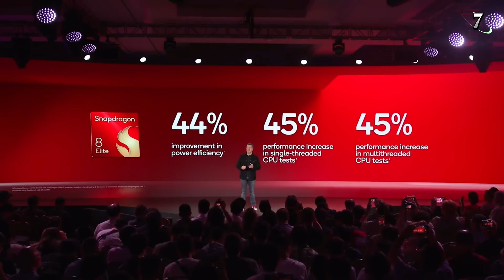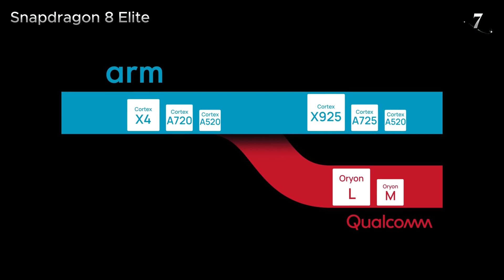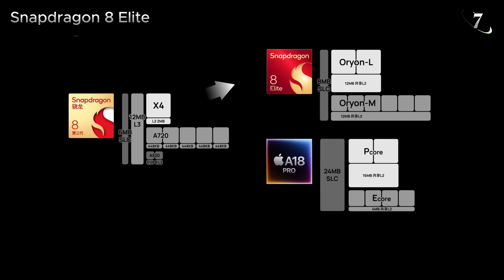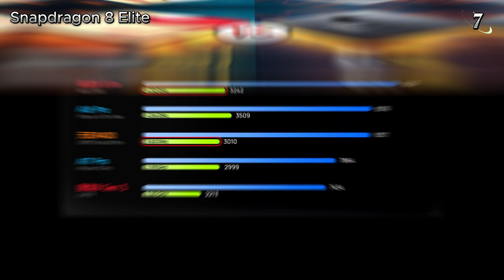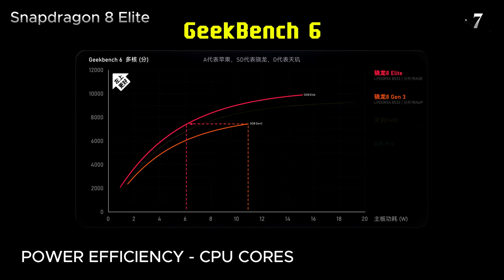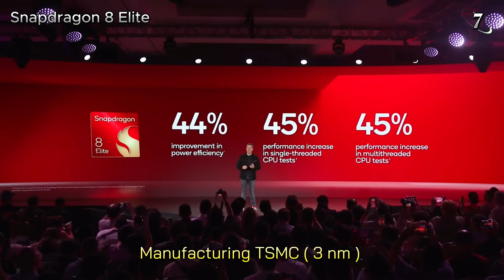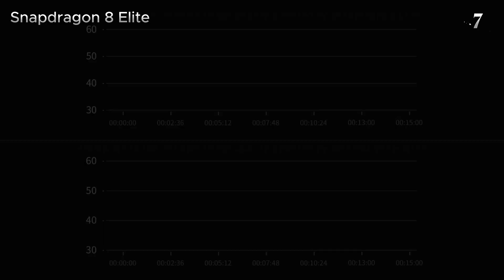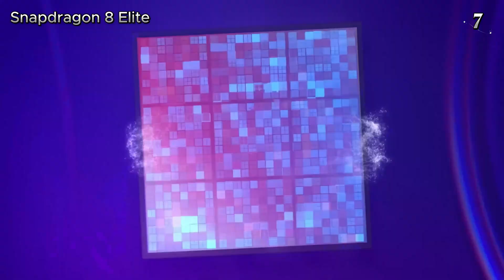هواتف تعمل بمعالج Snapdragon 8 Elite | هل هذا المعالج أفضل من معالجات ابل و ميدياتك ؟ 💥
هل نجحت كوالكم في تصميمها للبنية الجديدة لأنويتها وكانت على صواب بترك بينة ARM المعتادة ؟
هذا الفيديو سأوضح أدق التفاصيل عن قصة المعالج الجديد من كوالكم Snapdragon 8 elite و السبب ورا ء تغيير اسمه المتوقع snapdragon 8 gen 4
Snapdragon 8  Elite | أقوى معالج في العالم - 5 اسباب تدفعك على شراء هاتف يعمل بهذا المعالج 🔥
مصدر المعلومات المعروضة موقع الشركة الرسمي qualcomm.com
وبعض التجارب التي تمت على المعالج و عرضتها في الفيديو تم اقتباسها و تفسيرها من قناة geekerwan
مواصفات ومميزات معالج Snapdragon 8 Elite
يتميز المعالج الجديد بمعمارية Qualcomm Oryon CPU، مع وجود نواتين رئيسيتين تعملان بتردد 4.32 جيجاهرتز، مما يحقق تحسينات تصل إلى 45% في الأداء الفردي والجماعي. بينما تعمل باقي النوى الستة بتردد 3.53 جيجاهرتز، مدعوم بذاكرة تخزين مؤقتة تبلغ 24 ميجابايت.

يعد سناب دراجون 8 ايليت أول معالج من الشركة مبني على عملية تصنيع بدقة 3 نانومتر، باستخدام تقنية TSMC’s N3E. الشريحة توفر استهلاكًا للطاقة أقل بنسبة 44% لوحدة المعالجة المركزية و40% لوحدة معالجة الرسوميات، بالإضافة إلى تعزيز الكفاءة العامة بنسبة 27%.
كما يمتاز المعالج بتحسينات ملحوظة في أداء وحدة معالجة الرسوميات، حيث توفر زيادة قدرها 40% في الأداء و35% في تتبع الأشعة، بفضل معمارية جديدة وذاكرة GMEM. هذه التحديثات مدعومة بتوافق مع محركات الألعاب المتقدمة مثل Unreal Engine وNandTime وChaos Engine.

تم تحسين أداء الذكاء الاصطناعي للمعالج أيضًا، حيث أصبحت وحدة المعالجة العصبية أسرع بنسبة 45%، مع وجود مسرع فيكتور سداسي النوى ومسرع سكالر ثماني النوى، مما يمكن للمعالج من القيام بمهام ذكاء اصطناعي متقدمة، بما في ذلك تحرير الصور بالاعتماد على الذكاء الاصطناعي.

تشمل التحسينات الأخرى نظام معالجة الصور (ISP) الذي أصبح أفضل بنسبة 33%، بالإضافة إلى تحسينات في الكاميرا. يدعم المعالج ذاكرة LPDDR5X مزدوجة القناة بسرعة 5300 ميجاهرتز، أي أسرع بنحو 10% مقارنةً بذاكرة 4800 ميجاهرتز في Snapdragon 8 Gen 3.
ما بالنسبة للاتصالات، فيقدم المعالج الجديد مودم Snapdragon X80 ودعم 5G Advanced. كما يحتوي على تقنية Wi-Fi 7 المحسّنة بالذكاء الاصطناعي عبر Qualcomm FastConnect 7900، مع دمج تقنية النطاق العريض في المعالج نفسه.

من المتوقع أن تطلق Qualcomm إصدارًا مفرط السرعة من سناب دراجون 8 اليت في يناير المقبل، بالتزامن مع سلسلة Galaxy S25 من سامسونج. يُتوقع أن يرتفع تردد الساعة بنحو 1.5 جيجاهرتز، ليصل إلى حوالي 4.47 جيجاهرتز.
لهواتف القادمة مع معالج Qualcomm Snapdragon 8 Elite
ستدعم مجموعة من الهواتف الرائدة القادمة معالج Snapdragon 8 Elite، ومن المتوقع أن يتم الكشف عن معظمها الأسبوع المقبل في الصين، مع بدء الإطلاق العالمي الشهر المقبل. إليك قائمة بجميع الهواتف المرتقبة التي ستعمل بمعالج Snapdragon 8 Elite:

OnePlus 13
iQOO 13
Xiaomi 15
Xiaomi 15 Pro
سلسلة Samsung Galaxy S25
تشمل الهواتف الذكية الأخرى التي ستعمل بمعالج Snapdragon 8 Elite كل من vivo X200 Ultra، Xiaomi 15 Ultra، OPPO Find X8 Ultra، Galaxy Z Fold7، Galaxy Z Flip7، بالإضافة إلى بعض الهواتف القابلة للطي الأخرى في 2025.
ــــــــــــــــــــــــــــــــــــــــــــــــــــــــــــــــــــــــــــــــــــــــــــــــــــــــــــــــــــــــــــــــ
ـــــــــــــــــــــــــــــــــــــــــــــــــــــــــــــــــــــــــــــــــــــــــــــــــــــــــــــــــــــــــــــــ

◀ شكرا لكم على المتابعة و دعمكم المستمر لمحتوى قناتي 💕
    و انا جاهز للرد دائما على استفساركم من خلال التعليقات😉
◀ للاستفسار يرجى ترك تعليق وسوف نقوم بالرد بأقرب وقت

ـــــــــــــــــــــــــــــــــــــــــــــــــــــــــــــــــــــــــــــــــــــــــــــــــــــــــــــــــــــــــــــــــــــــ

ــــــــــــــــــــــــــــــــــــــــــــــــــــــــــــــــــــــــــــــــــــــــــــــــــــــــــــــــــــــــــــــــــــــ
ــــــــــــــــــــــــــــــــــــــــــــــــــــــــــــــــــــــــــــــــــــــــــــــــــــــــــــــــــــــــــــــــــــــ
محتوى القناة Khaled Tech و العناوين الرئيسية :

قناتنا متخصصة بمراجعة الهواتف الذكية نهتم بتقديم مراجعات شاملة ومفصلة لأحدث الهواتف الذكية المتاحة في السوق. تتميز هذه القناة بتوفير معلومات شاملة عن المواصفات التقنية للهواتف ومميزاتها وعيوبها وتقييمها بشكل عادل وموضوعي مع اسعار الهواتف العالمية .
ـــــــــــــــــــــــــــــــــــــــــــــــــــــــــــــــــــــــــــــــــــــــــــــــــــــــــــــــــــــــــــــــــــــــــــــــــــــــــــــــــــــــــــــــــــــــــــــــــــــــ